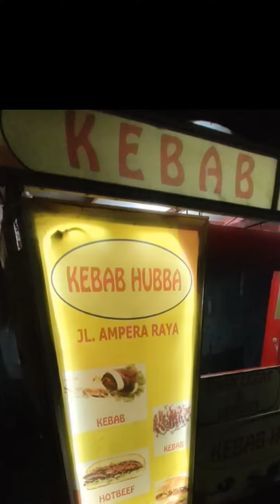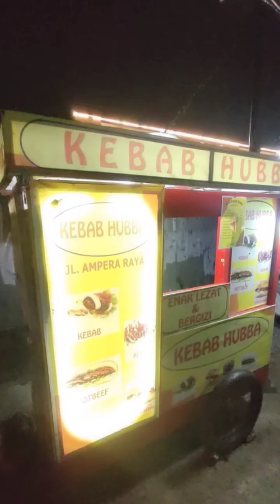Pertama kali coba Kebab Hubba ketagihan jadi beli terus#youtube